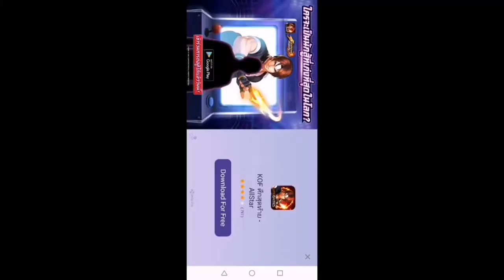Fight of​ Animals-Solo Edition​ -​ Gameplay​ Walkthrough​ -​ Part​ 3​ WALKING CAT (Android​/IOS)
การต่อสู้ของสัตว์อยู่ที่นี่ !! เลือกสัตว์ที่คุณชื่นชอบและสนุกกับการต่อสู้ที่ดุเดือด!

What happen when popular meme animals on internet become fighters?
Fight of Animals-Solo Edition is here!!
Choose your favorite Animal and enjoy the wild fight! Challenge all other animals in Arcade mode to become the King of Animals and enjoy the unique mini game on mobile version!!
Power Hook Dog, Mighty Fox, Walking Cat, Crowrilla and Magic Squirrel…awaits you!!

“Super Easy Control”
Performing awesome moves by just press single button!! With Special-optimized UI design and Combo Assistant, Player can enjoy the game even they have never played any fighting game before!! SUPER FUN!

“Mini Game”
Check out this adorable innocent face!! Help to push back this little(?) Seal back to the sea!!
Find out how good you are on the leaderboard!

“Training Mode”
Each Animals all comes with unique moves and super!! You can train your self as much as possible in training room to become the King of all the creatures!

Enjoy Fight of Animals? Try our steam version to experience more exciting combat and highly synchronized online battle!